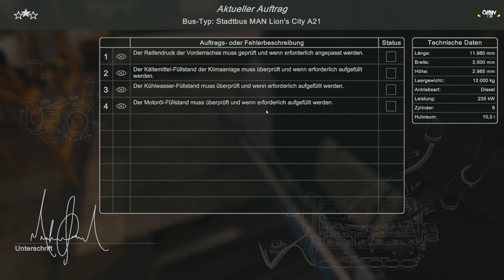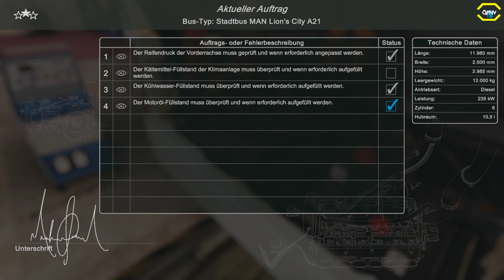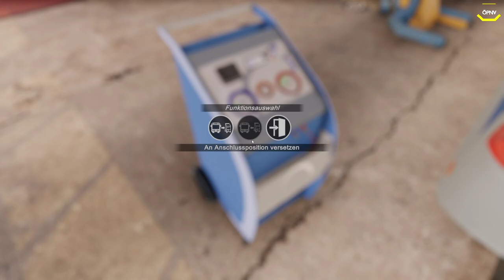Bus Mechanic Simulator #05 Der Gelenkbus *PC/HD/DE*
★ LET'S PLAY  ★

Im Bus Mechanic Simulator befindest du in der Rolle eines erfahrenen Schraubers. Hier heißt es Ärmel hochkrempeln, denn dich erwarten außergewöhnlichen Herausforderungen. In deiner eigenen Buswerkstatt, nachgebaut nach einem Hamburger Vorbild, kannst du auf vier Prüfständen originalgetreue MAN Busmodelle warten, reparieren, prüfen und ausbessern.

Entscheide dich zwischen Linienbus, Gelenkbus oder Doppeldecker - du hast die Wahl! Nimm den Bus auf dem Prüfstand genau unter die Lupe und bring ihn wieder in Schuss. Wirst du alle Fehler finden und den Bus wieder zum Laufen bringen?

In deiner Werkstatt hast du die Möglichkeit dich frei zu bewegen. Erkunde deine Lagerräume, mach dich auf die Suche nach den passenden Ersatzteilen und verbaue Sie in den zu reparierenden Bus.

Dein Aufgabenbereich erstreckt sich von optischen Ausbesserungen und Erneuerungen im Innenraum über mechanischen Reparaturen und Instandsetzungen an Motor und Achsen bis hin zur Heizung und Elektrik. Die MAN Busmodelle sind sowohl im Interieur als auch im Exterieur detailgetreu und realistisch nachgebildet.

Im Laufe des Gameplays kannst du dir unzählige Werkzeuge freischalten, um damit über 2000 interaktive Bauteile zu reparieren und auszutauschen. Zusätzlich kannst du dir eine weitere Werkshalle mit Prüfstand erarbeiten, in der die Funktionalität der Bremsen und Stoßdämpfer der Busse inspiziert werden kann.

Das authentische Spielerlebnis, reale Arbeitsabläufe und die unglaubliche Detailverliebtheit lassen dich komplett in diese Simulation eintauchen. Du wirst es kaum mehr abwarten können, allen Fehlern am Bus auf den Grund zu gehen und jede Herausforderung zu meistern!

► CPU: Intel Core i5 4690
► Mainboard: ASUSTek H81M-C
► Arbeitsspeicher: 16 GB G.Skill
► Grafikkarte: NVIDIA GTX 1080
► Monitor: U28E590 4K Monitor
► Lenkrad: Logitech G29
► Kopfhörer: Sennheiser TR175
► Mikrofon: Auna MIC